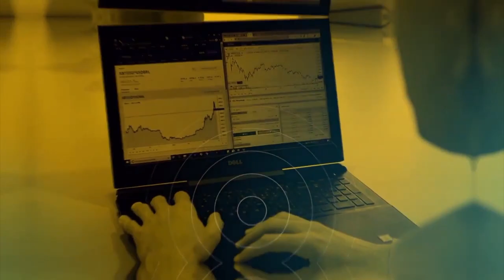El Salvador Adota o Bitcoin em 7 dias e o Brasil a 7 anos fala que vai adotar e até agora nada.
Na Nox ₿itcoin você pode garantir o melhor investimento com inteligência. Comprar bitcoin com capital protegido e outros investimentos

Todos os links mencionados no video estão na página oficial Rodrix Digital.